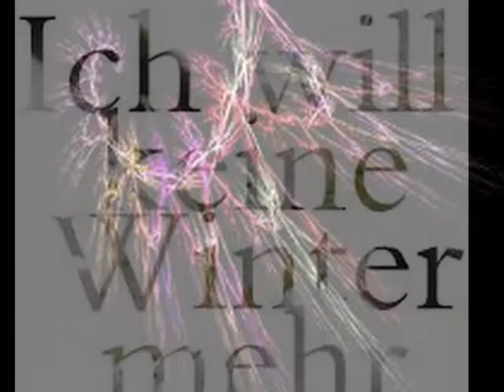Einer geht gar net...play: Am seidenen Faden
Einer geht gar net Hitmusicband...mit: Ralph Limberg, Natalie Sauerborn und Herby Hitzel